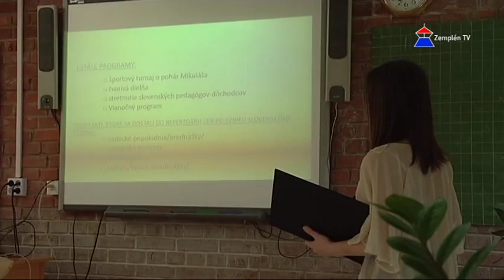Kutatóverseny a Szlovák Iskolában